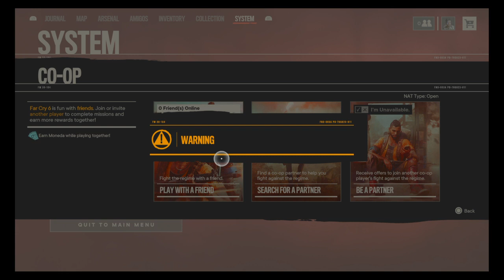Far Cry® 6